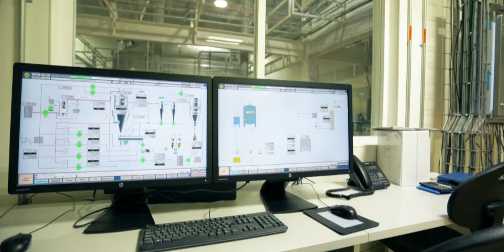Rancho Lucero: Video Institucional 2018